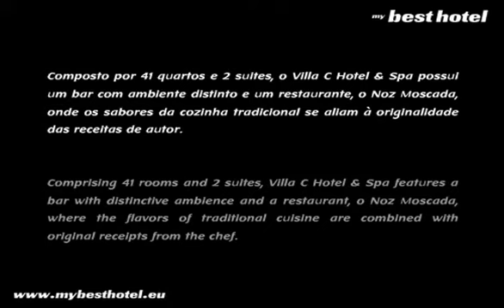Villa C Hotel & SPA Vila do Conde Le Spa Booking Azurara - Hotels Hoteles